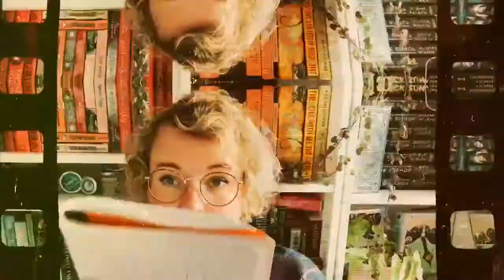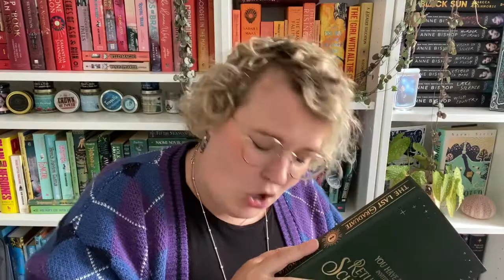A Supremely Late Double HypeTrain: Anticipated August and September Releases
Hello babies

Guess who filmed this before September…
But anyway yes, here are some exciting releases from August and September😂